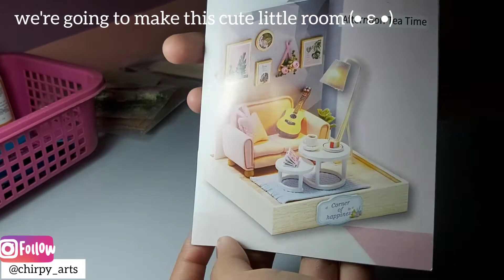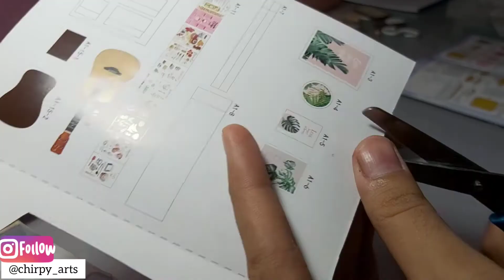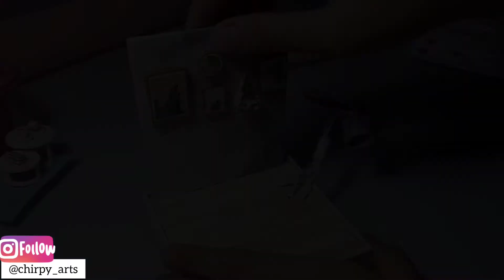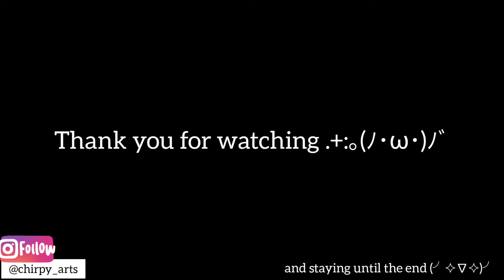Afternoon Tea Time (Miniature Craft)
This is a gift from my friend.